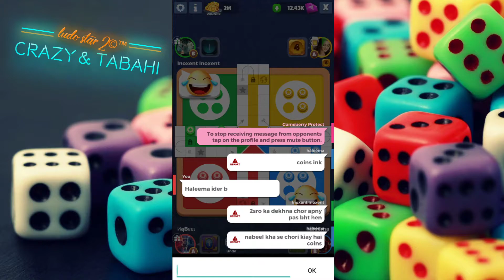Ludo Star 2 | 1 Million Team Up With - Mariyam Malik | Live Urdu Commentary